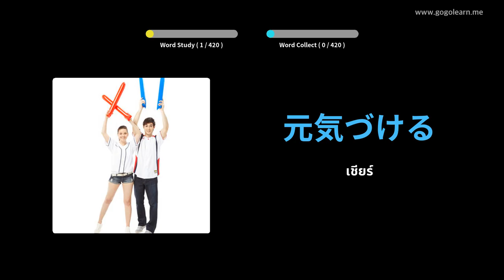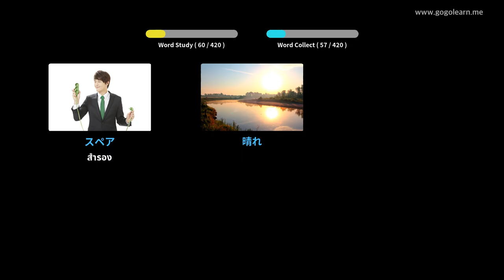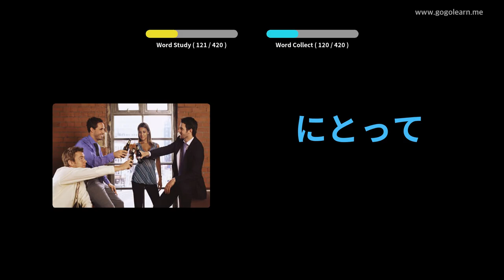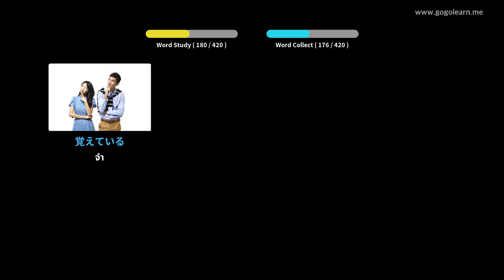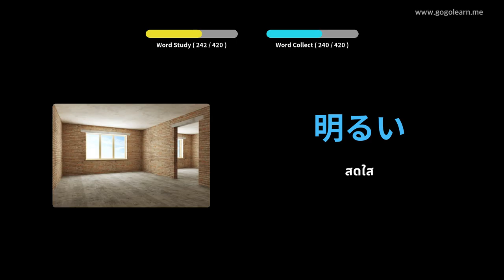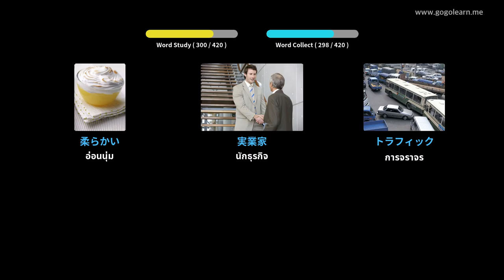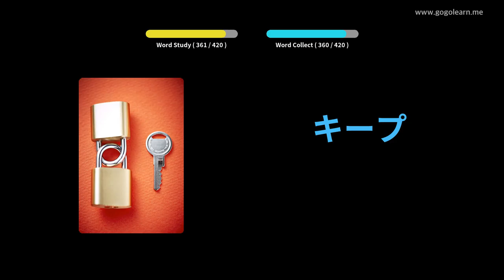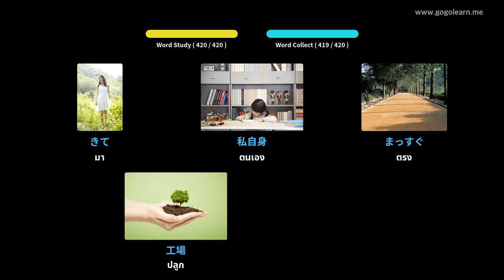โรงเรียนมัธยมศัพท์ญี่ปุ่น 1 | Golearn